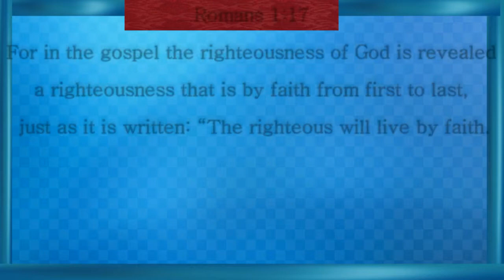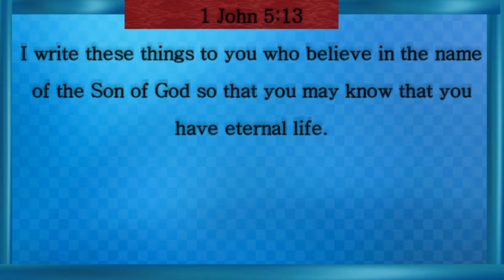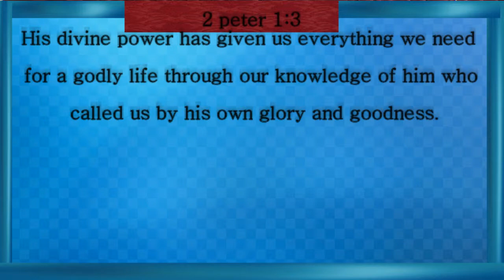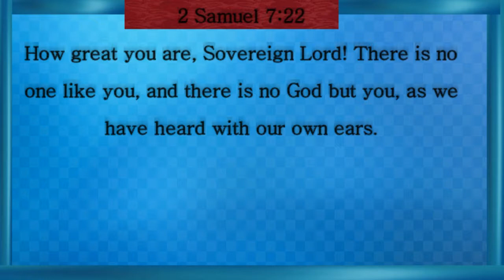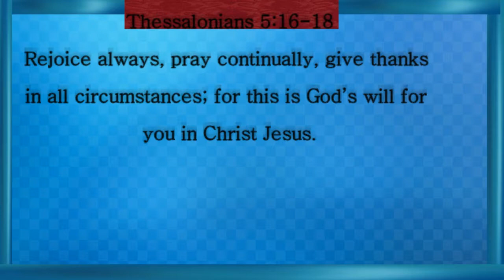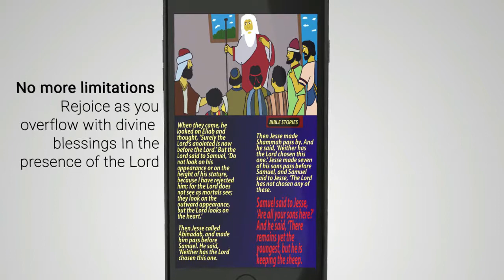The LORD is my righteousness i will not be afraid